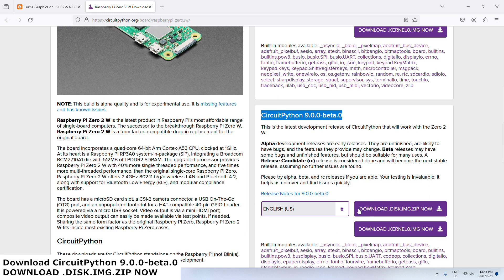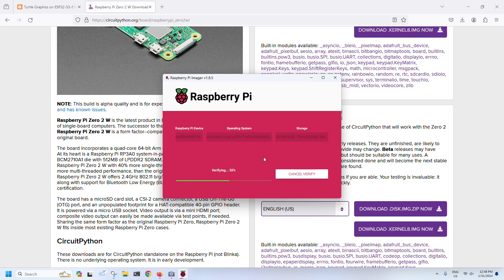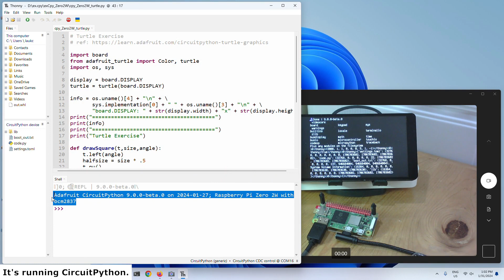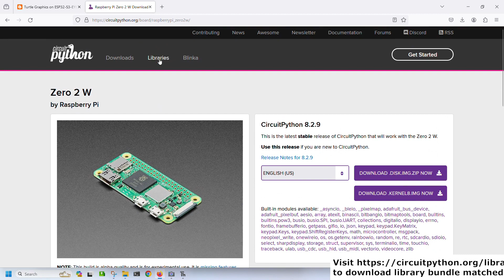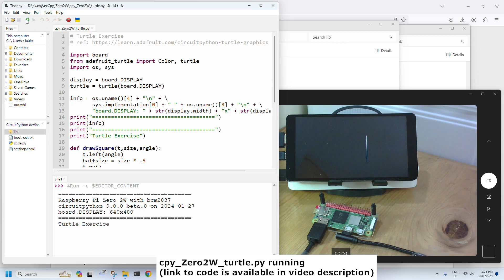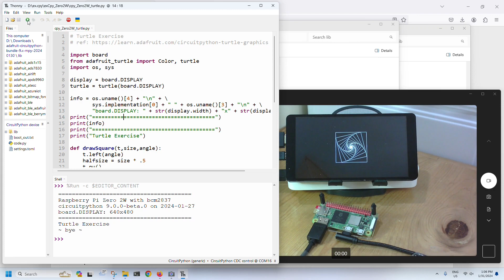Install CircuitPython on Raspberry Pi Zero 2 W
Steps to install CircuitPython 9.0.0-beta.0 on Raspberry Pi Zero 2 W.